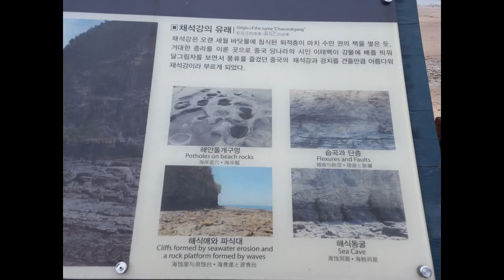전북 부안에 있는 채석강을 보며 힐링하고 왔네용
전라북도 부안군 변산면 격포리 301-1번지